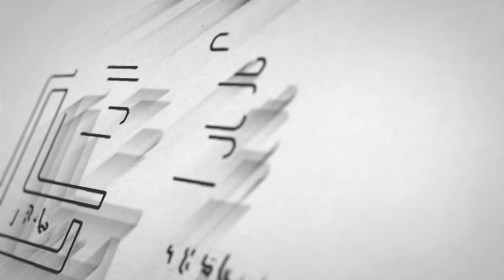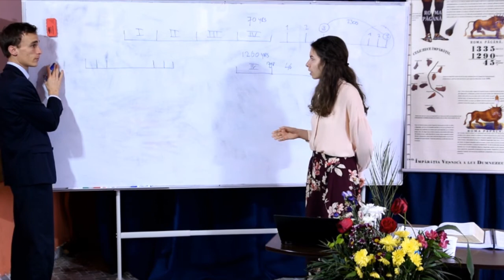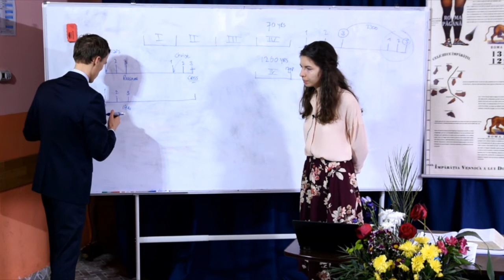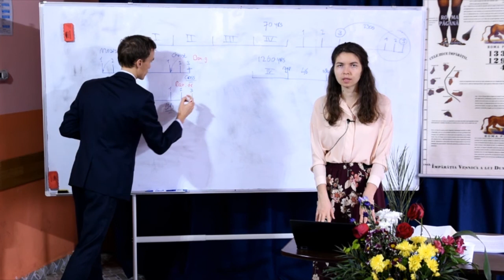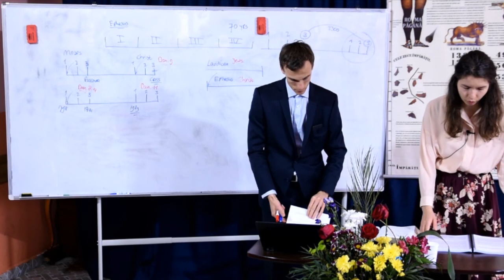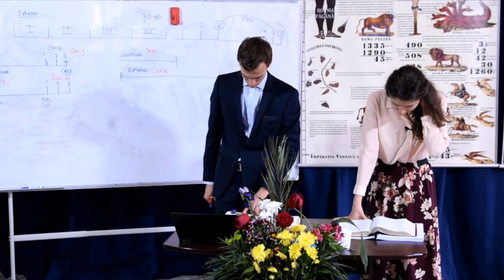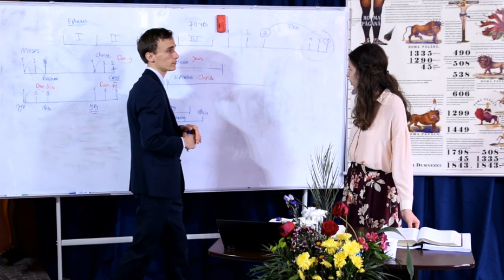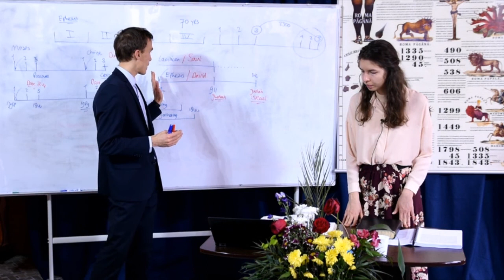9. De la Saul la David